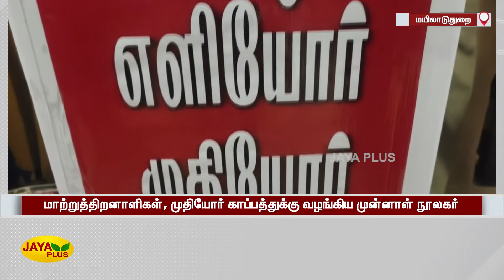மகனின் திருமண மொய் பணத்தை முதியோர் காப்பத்துக்‍கு வழங்கிய முன்னாள் நூலகர் | Marriage Fund | Charity